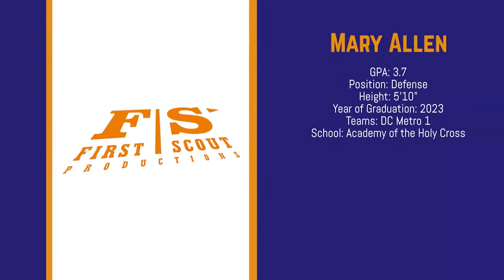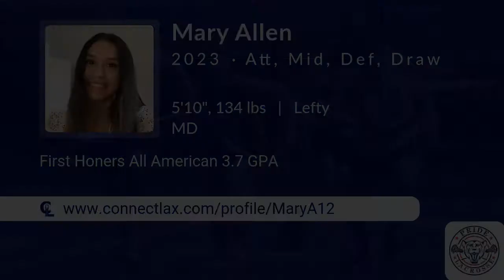Mary Allen Lacrosse Highlights - MD 2023 - Att. Mid. Def. Draw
Mary Allen Recruiting Video.